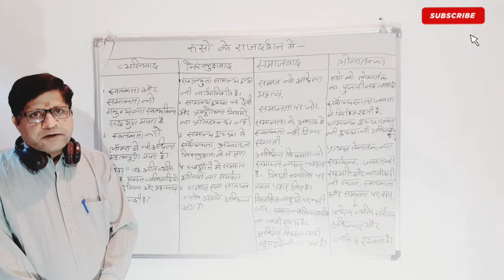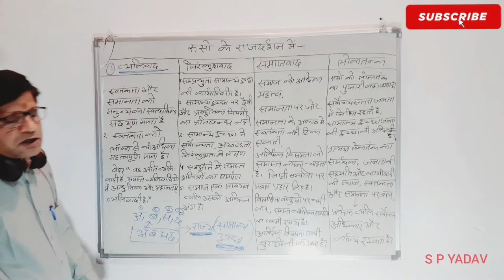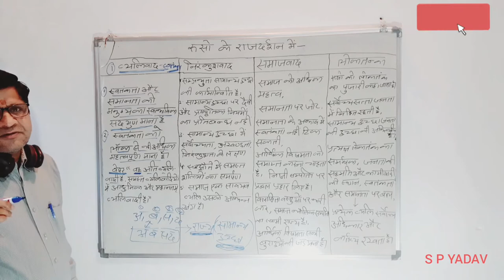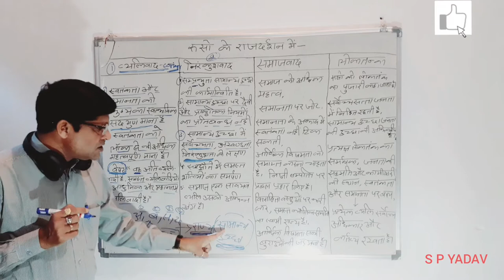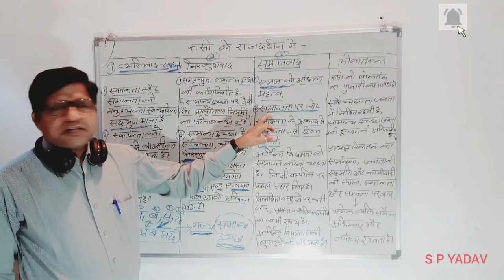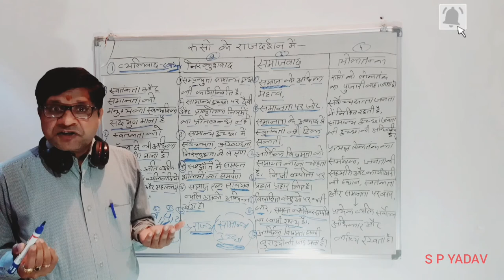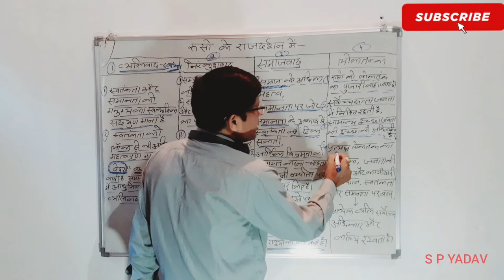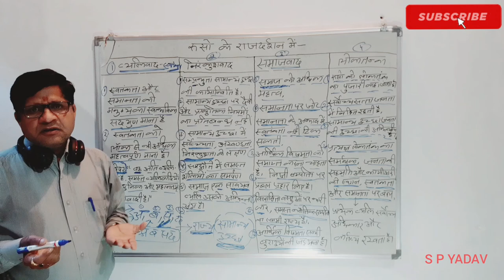पाश्चात्य राजनीतिक विचारक : रूसो के राजदर्शन मे व्यक्तिवाद,निरंकुशवाद,समाजवाद,लोकतंत्र